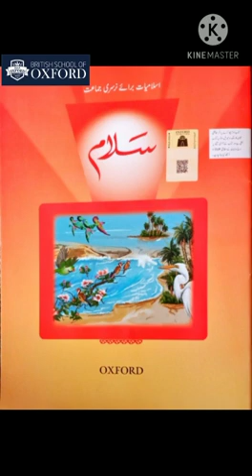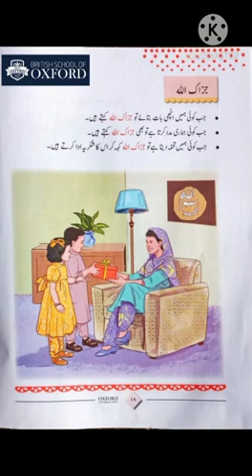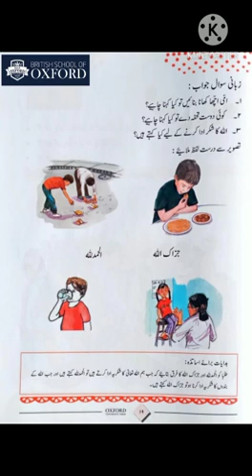Nurserery#Islamiat(عنوان :جزاک اللہ :صفحہ نمبر#18-19)